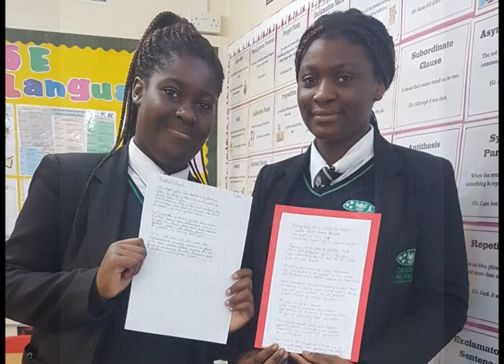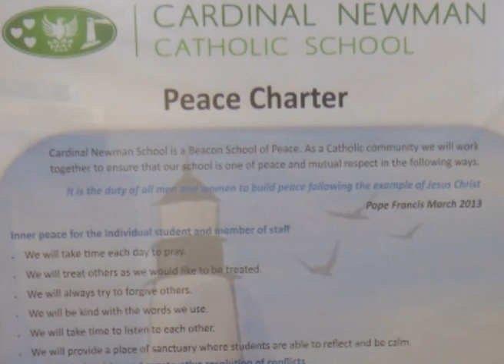Knife Angel 2019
Cardinal Newman Knife Angel